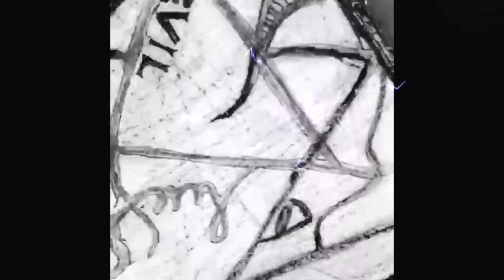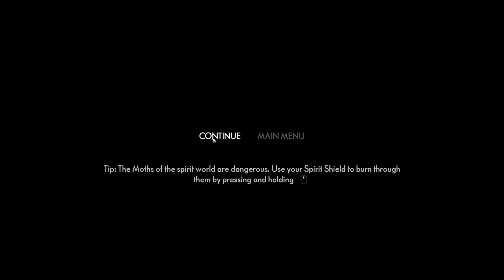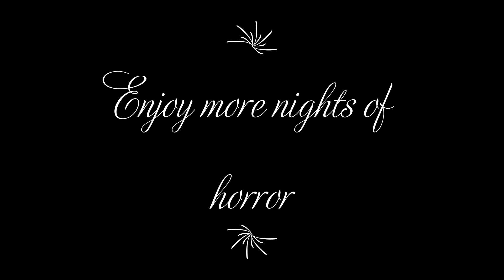The Medium gameplay episode 4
Game Name: The Medium

Developer: Bloober Team

Publisher: Bloober Team SA

Warning: Graphic Content and Language.

Welcome to Medium a mysterious Horror game